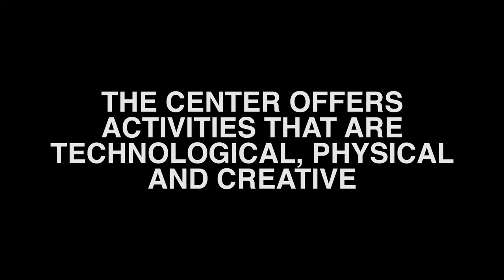D-BOX au centre d'amusement les Lapins Crétins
Ubisoft a ouvert le centre d'amusement des Lapins Crétins en périphérie de Montréal. C'est l'endroit idéal pour vivre une expérience connectée et technologique et passer du temps en famille. D-BOX a sauté à pieds joints dans l'univers insolite et absurde des Lapins Crétins en collaborant à une expérience VR complètement rocambolesque des plus amusantes.